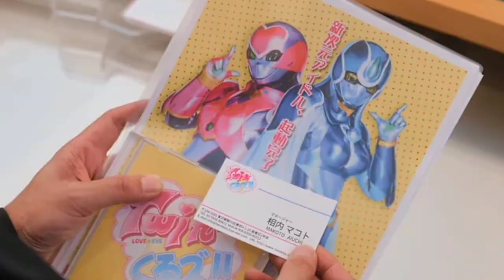In Ai Droid Raising - Hamada Tatsuomi {Part 2}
In Ai Droid Raising